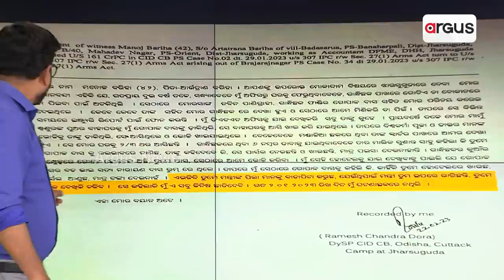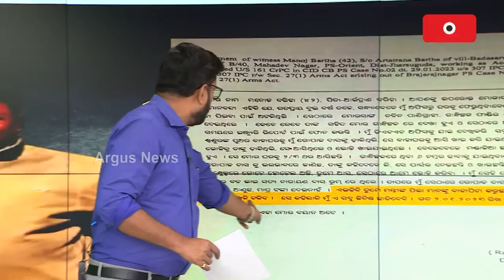How Naba Das Death Is Related To Manoj Bariha?